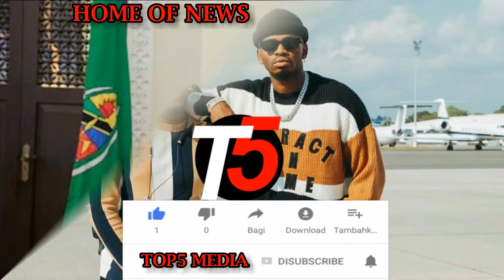HABARI MBAYA MENEJA WA DIAMOND, SALAM SK AMEPATA MAAMBUKIZI YA UGONJWA HATARI,AFYA YAKE YAZUA GUMZO